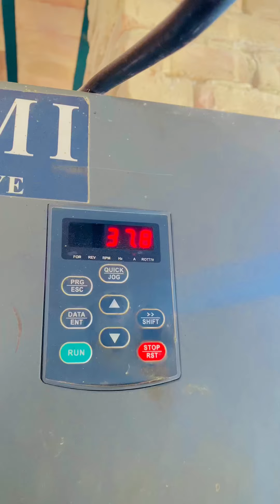200 Solar Plates Se Hwi Bijli Chori 😱😱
200 Solar Plates Se Hwi Bijli Chori 😱😱

Naya Saal
Mr kb Malta injection video
zubair zk Brand Ka Jota 👟 Mehnga
Bhikari Ko Dia Shoes Wait For End 🥰
🇪🇬 Egypt Se Ai Gold Plated Bakri ! 🐐
2 Bhikari Aor Car Driver😂
Ustad Ki Hi Jeeb Kat Li
Nakam Choor 😂 - Rashid Amir
1850 se dafan ki gai mummy bahr nikal ai😂
Sardar Ka Anokha Faisla
Misr - Egyptian Goat
Larky Ko Lift Dena Mehnga Par Gaya 🥰
Laptop 💻 Chor Jaal Me Phans Gaye 😂
Laptop Thieves!
1850 se dafan ki gai mummy bahr nikal ai😂
Mazdoro ny akhir mobile chori q kia
Sony Ki Battery 🔋 Wait For End
😂😂 Garmi Ka Ultimate Solution! Beat the Heat with Hilarious Hacks 🔥❄️
Doodh Waly Ka Qarza 😂😂
 Kesy Liya😂😂🤑
suraj rox comedy video 2023 video
Sood khoor Pathan Ka Ilaj 🤑
khizer omer Ghass Chori Krna Mehnga Parr Gya
shurli tv actor
New Song Comming Soon🥰
Color 🖌 Q Lagaya Khizar Omer
Bryani Akhir Kis Ka Naseeb Bani ??😬😂
Sonay ke sikay👑 kis ke hath lage
Funny Comedy Hindi/Urdu 🤣
mr kb funny video
Jugno Ny Laggaya Bijli Ka Juggar😂😂
Zameen Se Nikla Khazany Ka Pta 😂
mr kb extra
Bartnon me kechar Q Dala?
shurli tv
Shadoo Dubai Wala 🤣🤣
zubair zk motor chori kesy ki
team shahzaib funny video
khizer omer funny video new 2024
suraj rox comedy tik tok 2024
✨ Beshak Allah Ki Rah Mein Dene Se Rizq Barhta Hai 🥰🌟
🥰 Baap Bara Na Bhaiya Sabse Bara Rupiya
Value of Family and Wealth 🥰
Mr kb ka Program Kessy warr Gya ?😂😂
 Rang Wali Balti Leak 💧 Karne Ki Wajah Kya Thi? 😱🔍
khizer omer new video today
👷‍♂️ Mazdoor Ko Baaty Se Chutti Kyun Mili? 🥰
🌳 Darakht Pe Beth Kar Chori 🤣 Karny Ka Anokha Tareeqa! 😂

 iphone 📱 Akhir Kahan Gya 😂😂 Mr kb
Orange 🍊 Say Nikli Car 😂
Zameen khizer Omer